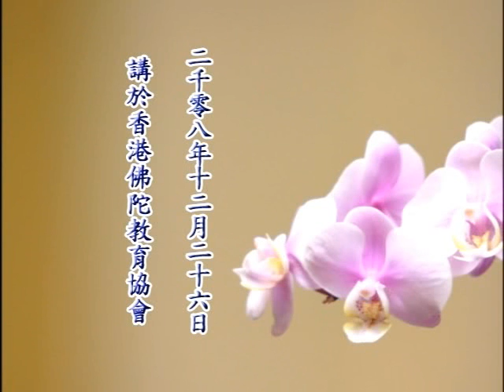佛學答問－106a－淨空法師